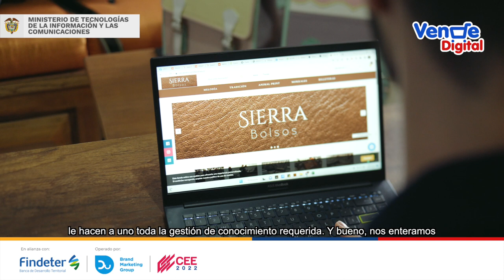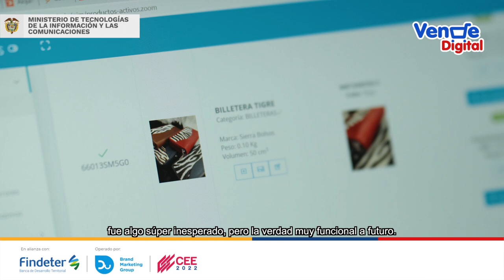Las ideas de negocio de los colombianos llegaron al siguiente nivel gracias a 🛒 TiendasVirtuales.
Conoce a los beneficiarios Ana Arcila y Alejandro Arcila, creadores de la marca  👜👝 Sierra Bolsos, un emprendimiento familiar que sigue creciendo.